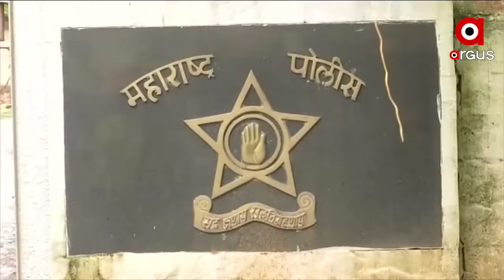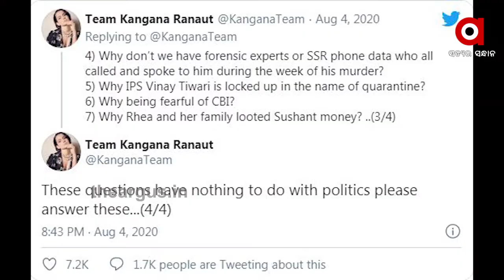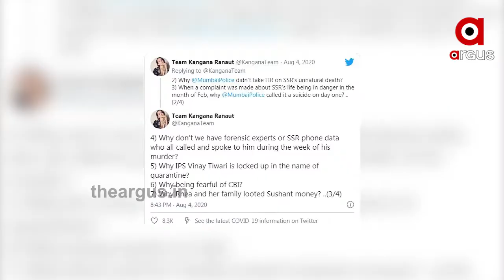ଅଭିନେତା ସୁଶାନ୍ତ ସିଂ ମୃତ୍ୟୁ ମାମଲାରେ ସିବିଆଇ ତଦନ୍ତକୁ କେନ୍ଦ୍ର ପକ୍ଷରୁ ମିଳିଲା ଗ୍ରୀନ ସିଗନାଲ | SushantSingh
ଅଭିନେତା ସୁଶାନ୍ତ ସିଂ ମୃତ୍ୟୁ ମାମଲାରେ ସିବିଆଇ ତଦନ୍ତକୁ କେନ୍ଦ୍ର ପକ୍ଷରୁ ମିଳିଲା ଗ୍ରୀନ ସିଗନାଲ । ଆଜି ସୁପ୍ରିମକୋର୍ଟରେ ଏହାର ଶୁଣାଣି ମଧ୍ୟ ହୋଇଛି । ଅନ୍ୟପଟେ ସୁଶାନ୍ତ ସିଂ ମୃତ୍ୟୁ ଘଟଣାକୁ ନେଇ ନିଜର ନିରବତା ଭାଙ୍ଗିଛନ୍ତି ଆଦିତ୍ୟ ଠାକରେ । ସେ ବର୍ତ୍ତମାନର ପରିସ୍ଥିତିକୁ ହୀନ ରାଜନୀତି କହିବା ପରେ ଆଦିତ୍ୟଙ୍କୁ ନିଜ ପ୍ରଶ୍ନ ବାଣରେ ଘେରିଛନ୍ତି କଙ୍ଗନା ...